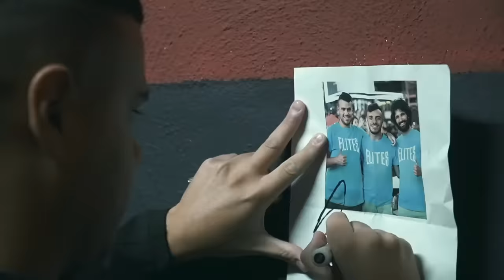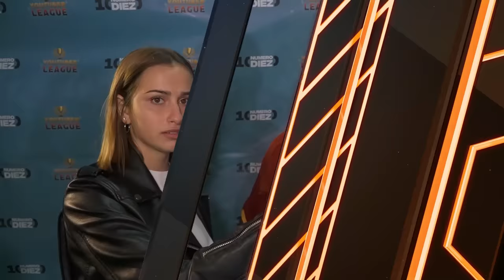NAPOLI - ROMA ⚽️🏆 YOUTUBER LEAGUE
👉 SCARICA L’APP DI NUMERO DIEZ E PROVA A VINCERE FIFA 23

Il primo evento a Napoli, un clima da stadio, l'esordio della Roma nella Youtuber League e la voglia di riscatto degli azzurri di Fius dopo la sconfitta ai calci di rigore contro la Lazio.
Si ringraziano i Campi San Domenico per l'ospitalità!

🙋‍♂️ Federico, 22
📍 Roma